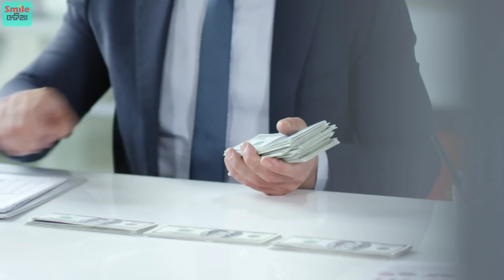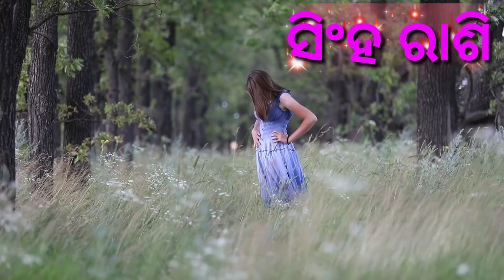ଶନି ମାର୍ଗୀ ଚଳନ, କାହାର ଖୋଲିବ ଭାଗ୍ୟ || Ahi rashi uapare dhana dhalibe Shanidev || Odia Horoscope Tips